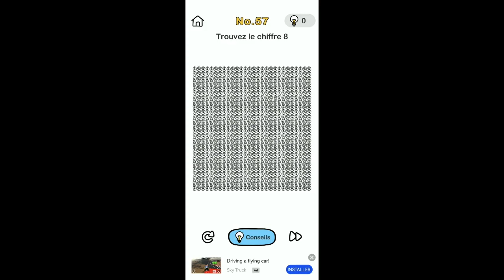Brain Out : N 57